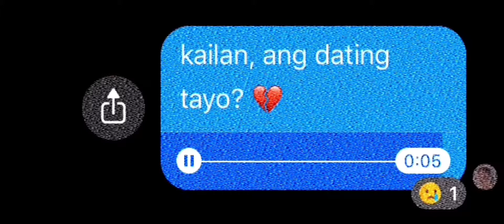D A T I N G T A Y O X K I E L C R U Z B R O Z A S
Dating tayo by TJ Monterde.